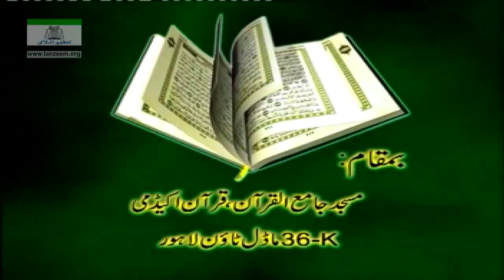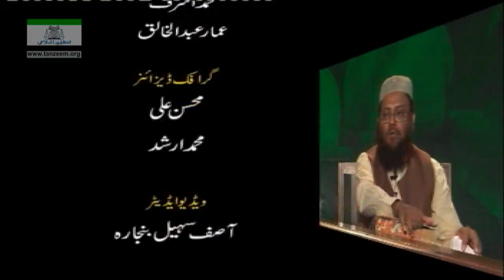002 Tarjumah Quran (Surah Al-Baqarah Aayet 120 to 152)Lecture 06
Tarjumah Quran